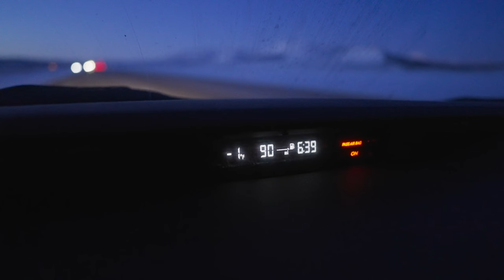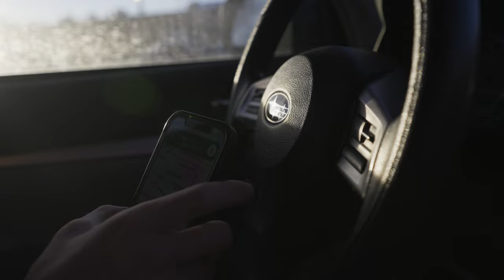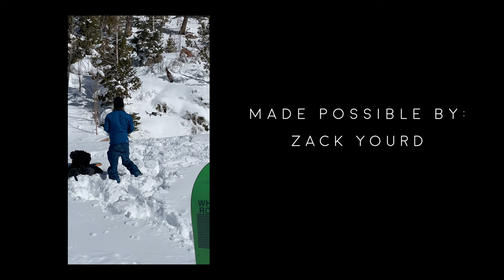How to film a ski movie | An incomplete and unhelpful guide.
This is an incomplete and unhelpful guide for how to film an entire ski movie. It may or may not help you. It may teach you some wonderful new tricks. If you are watching this in order to learn how to operate a camera and what settings I used, you're going to be sorry disappointed.

// Other AWESOME CREATORS \\

// FREE LUTS \\

// EPISODE LINKS \\

CARDS:
Sony:
For monitor:
For Drone or GoPro:
Card reader: